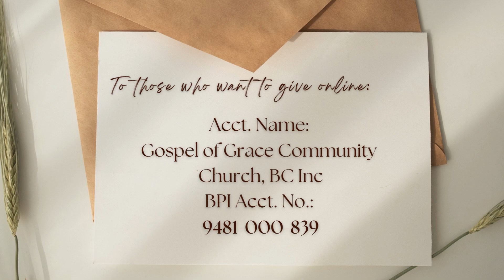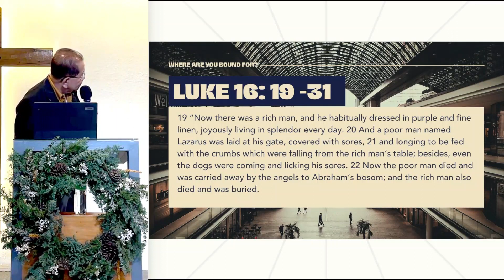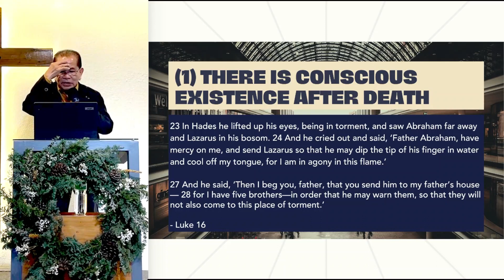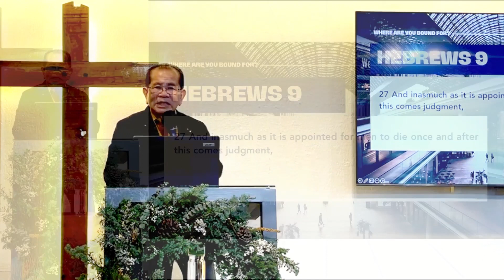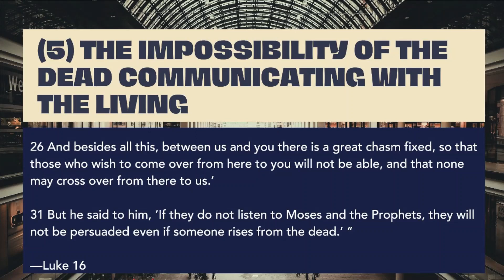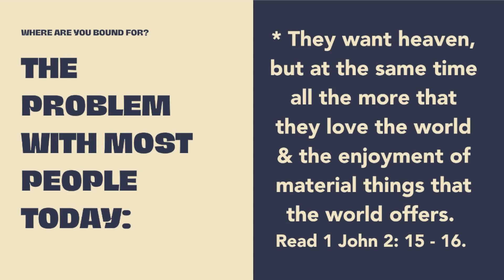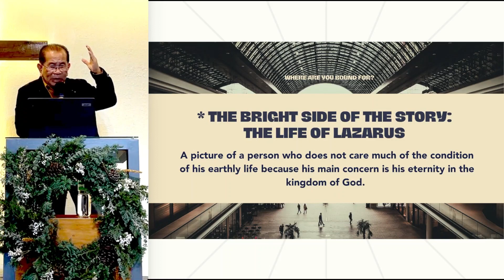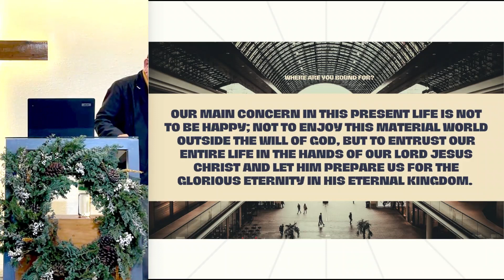Sunday Worship Service | Where Are You Bound For? ▸ November 19, 2023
Sunday Worship Service ▸ November 19, 2023
Message: Where Are You Bound For?
Scripture: Luke 16:19-31
Ptr. Joe Mariano (Pastor of Lifegiver Fukui, Japan)

Gospel of Grace Community Church is an independent evangelical local church based in Baguio City, Philippines. You may find more about us and our activities on our Facebook Page: